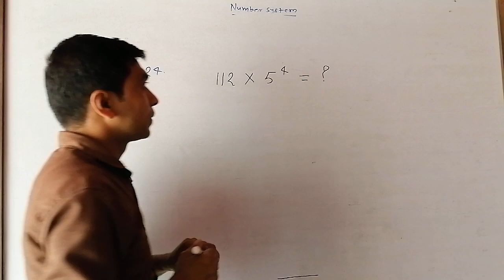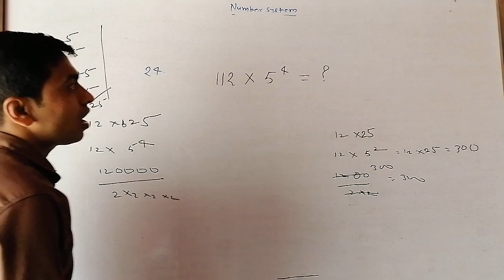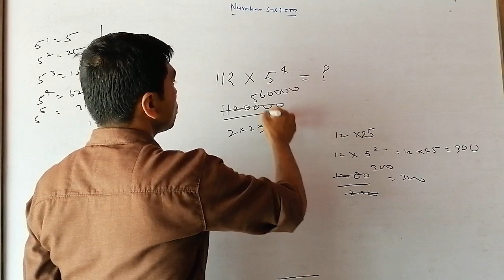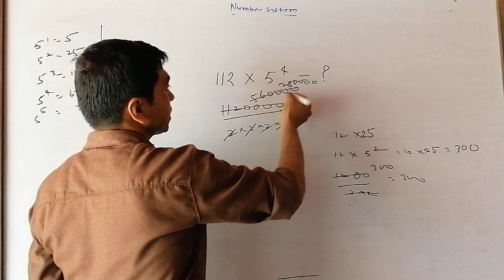Number System Q-24( RS AGGARWAL 3 WRITERS SOLLUTION)